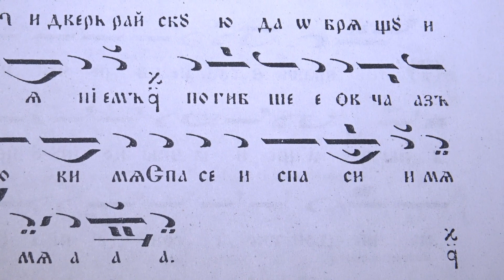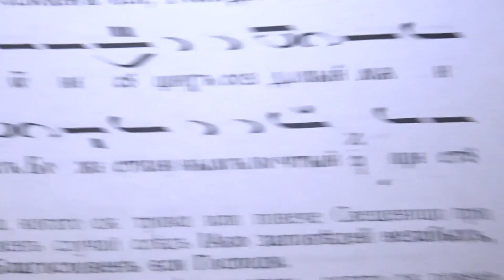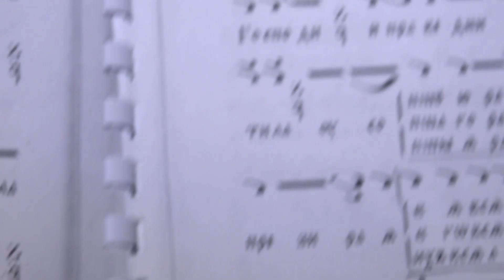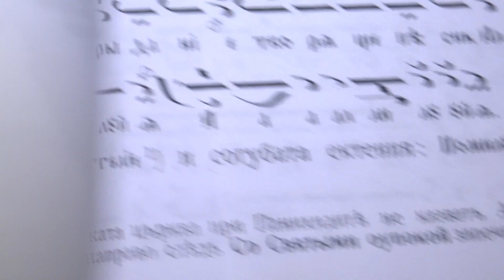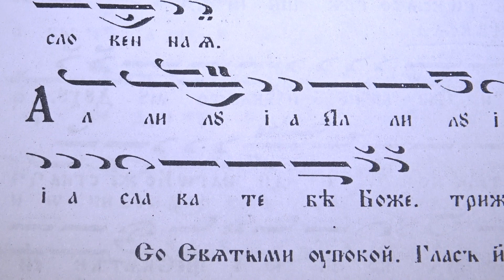Задушница Благословен еси Господи Тропари и за Събота 2 седмица от Великия пост